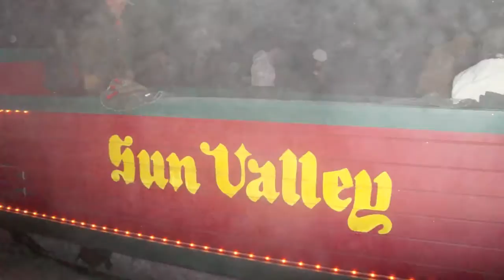Christmas in Sun Valley